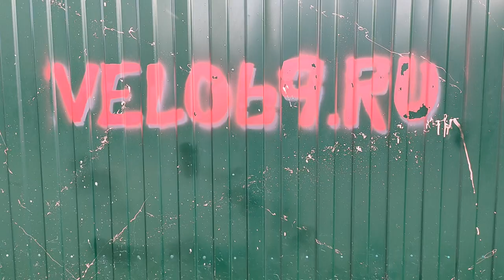STINGER Hunter - очень древний двухподвес